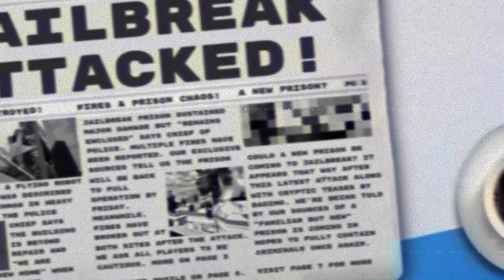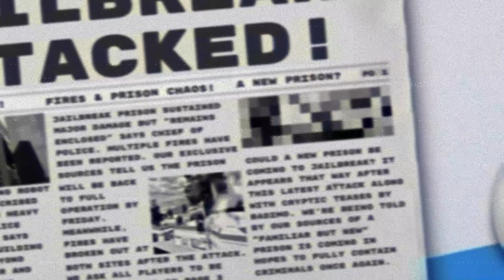WHAT IS HAPPENING TO JAILBREAK!? Prison & Police HQ DESTROYED